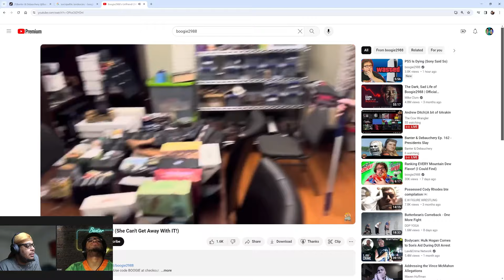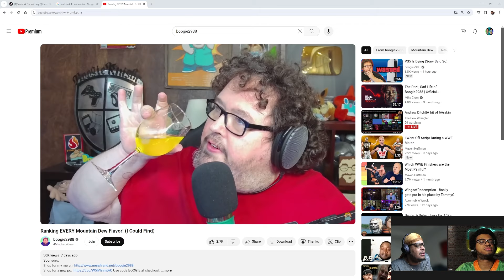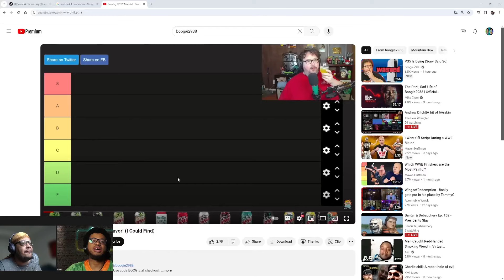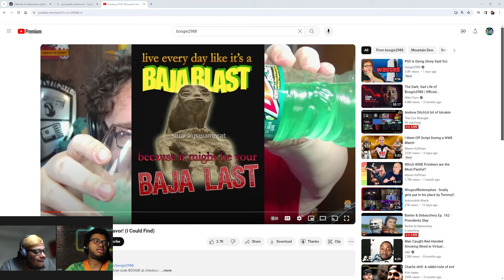MUST be STOPPED!!!!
In a Clip from episode 162 "Presidents Slay", Goonkz asks Bread a question about the once popular youtuber  @boogie2988 . Watch and see the explosive answer and conversation that comes after!!!